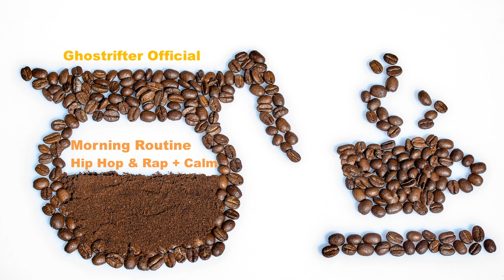Morning Routine - Ghostrifter Official · | ALONE | No Copyright Music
If you want to use this music Just Follow the instruction.
And for more videos Check out the Link blow.

Just Copy & Past the Description given blow.

Morning Routine by Ghostrifter Official

And if you want to use this music for commercial purpose you should contact with the artist frist.

❤ Get in touch with Alone.